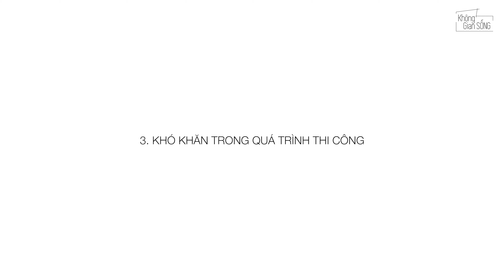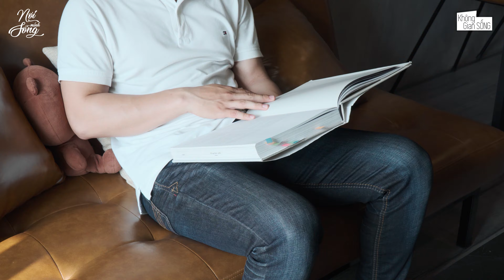Căn Hộ "Chiếc Hộp Thần Kỳ" 65m2 - Ẩn Chứa Nhiều Điều Bất Ngờ Thú Vị Bên Trong l Không Gian Sống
Tuần này hãy cũng Nơi Mình Sống và ROOM+ Design & Build khám phá một căn hộ với thiết kế độc đáo ngay giữa trung tâm Thành Phố

Căn hộ 2 phòng ngủ với diện tích 65m2 nằm ở khu vực trung tâm thành phố đã được ROOM+ Design & Build thiết kế và thi công theo yêu cầu khá đặc biệt của gia chủ.

    - Căn hộ hiện trạng có 2 phòng ngủ, phòng giặt, và cà phòng khách được ngăn chia nhỏ bởi các bức tường gạch, gây cảm giác chật chội, nhàm chán và khu vực bếp khá bức bí do không có ánh sáng tự nhiên. Chủ nhà hiện còn độc thân và mong muốn có một không gian sống hiện đại, thoáng đãng và linh hoạt theo các nhu cầu nghỉ ngơi, làm việc, giải trí của bản thân.

-  Đề xuất phương án thiết kế:
1. Tháo dỡ toàn bộ các bức tường cố định, mở rộng không gian phòng ngủ chính và phòng khách, tích hợp phòng giặt vào hệ tủ tường tiết kiệm diện tích. Cơ cấu lại diện tích, một gian phòng đa năng nằm ở giữa phòng ngủ và phòng khách được ngăn chia bởi hệ cửa kính lùa có thể đóng mở linh hoạt theo nhu cầu sử dụng của gia chủ.
2. Hệ tủ âm tường thông minh được người thiết kế bố trí khéo léo bên trong phòng đa năng. Hệ tủ này được tích hợp một chiếc giường gấp xếp, máy lạnh, tủ quần áo, tủ kho, kệ sách, và cả phòng giặt giúp tối ưu hoá không gian và chức năng sử dụng.

- Căn phòng đa năng với khả năng đóng-mở linh hoạt và ngẫu hứng trở thành yếu tố thiết kế quan trọng nhất, như một “chiếc hộp thần kỳ” mở ra những bất ngờ và bí mật của cuộc sống bên trong không gian hạn hữu của một căn hộ 65m2.

Hi vọng những chia sẻ của KTS Tạ Vĩnh Phúc đã mang lại cho các bạn những thông tin bổ ích và những trải nghiệm thú vị, biết đâu cũng sẽ là một gợi ý hay ho cho ngôi nhà trong tương lai.

Xin chân thành cám ơn sự hỗ trợ của anh Vũ Hoàng Triệu Minh và KTS Tạ Vĩnh Phúc đến từ ROOM+ Design & Build

 © Bản quyền thuộc về chintu
© Copyright by chintu ☞ Do not Reup